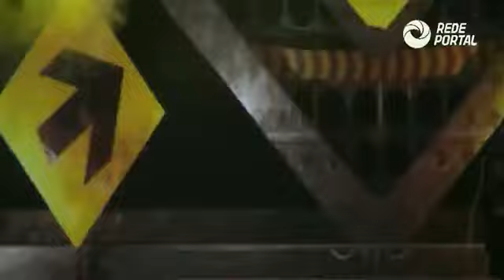JOELMA_Em Itabuna/BA _ITA Pedro (29/06/2024)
créditos:@redeportal Cortesia da:@ShowsNaIntegraHD @JoelmaOficial @centraldefasjoelma